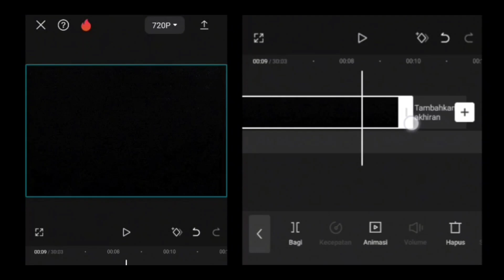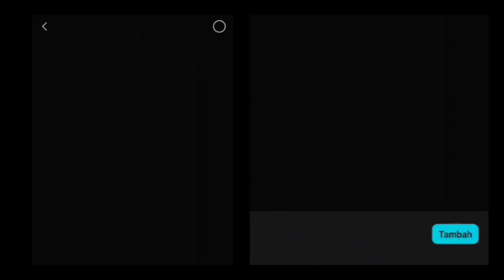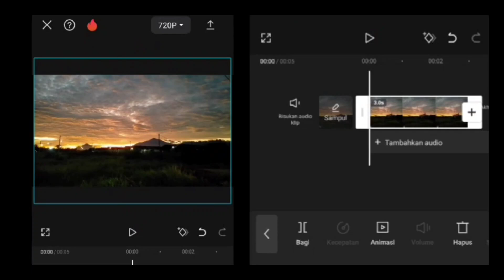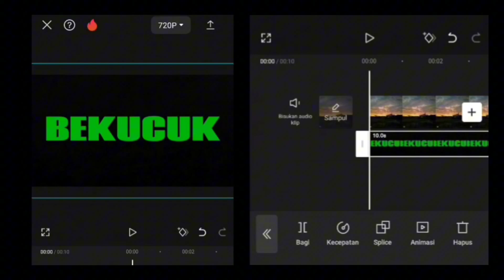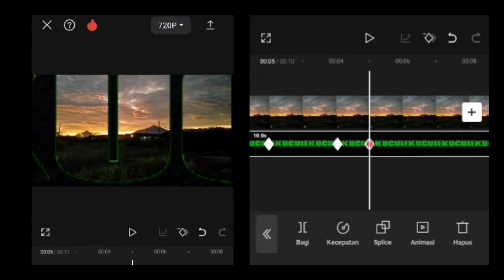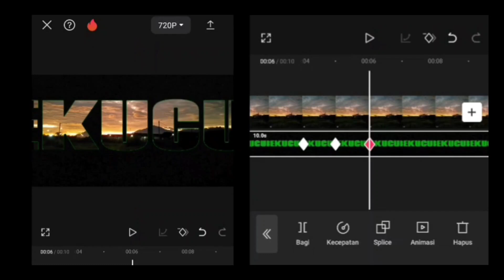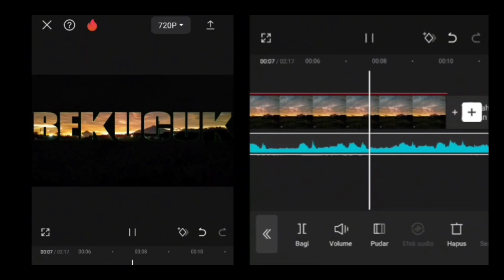Tutorial memasukkan gambar dalam text dengan audio || cara 1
Berikut tutorial editan gambar di dalam text, langkah-langkahnya bisa rekan2 coba
Untuk ini cara pertama nanti akan saya upload juga cara ke dua

Bekucuk adalah salah satu desa yang ada di kabupaten Mojokerto - Jawa Timur

carainsertaudiodicapcut introyoutube openingyoutube capcuttutorial introcinematic cinematicintro tutorialcapcut introtutorial capcutedittutorial capcutediting capcutvideoediting capcut full tutorial#capcut tutorial for beginners mobile
Cara edit gambar dalam text
cara insert audio di capcut
bagaimana cara mengedit video di capcut
intro
cinematic intro tutorial
cinematic intro tutorial capcut
intro youtube cinematic
tutorial intro cinematic
tutorial intro cinematic capcut
tutorial intro cinematic di capcut
tutorial opening cinematic capcut
cara membuat intro youtube di capcut
cara membuat intro youtube cinematic
cara membuat intro youtube cinematic capcut pc
cara membuat intro youtube cinematik
cara membuat intro youtube cinematic capcut
cara membuat intro youtube cinematic di capcut
cara membuat intro youtube cinematic di capcut keren
cinematic video intro capcut
cinematic video editing intro
cinematic intro tutorial di capcut
cinematic intro in capcut
cinematic intro youtube tutorial di capcut
cinematic text intro in capcut
cinematic intro using capcut
intro youtube cinematic di capcut
cinematic intro